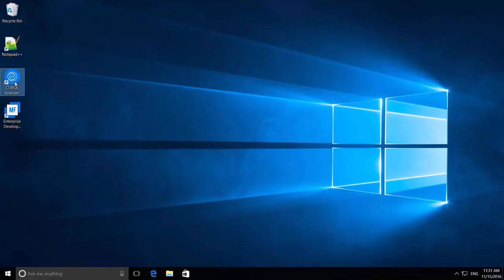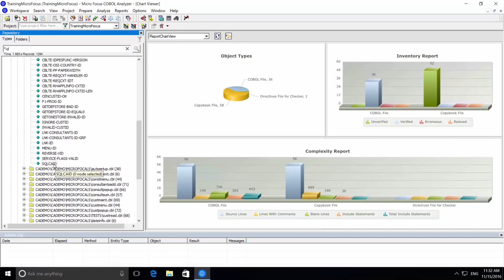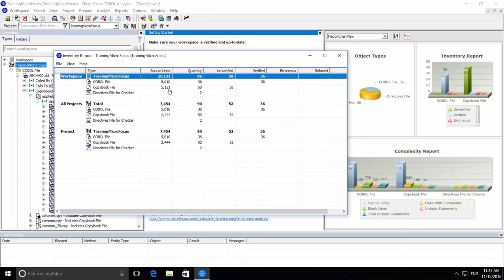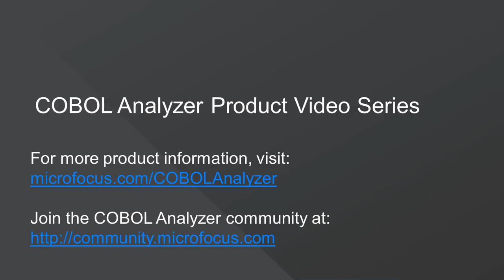COBOL Analyzer Introduction